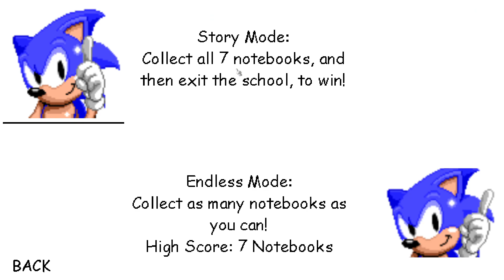Sonic's Basics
Be fast

I wanted to do this once the movie came out next week